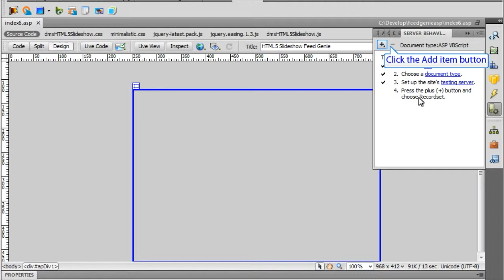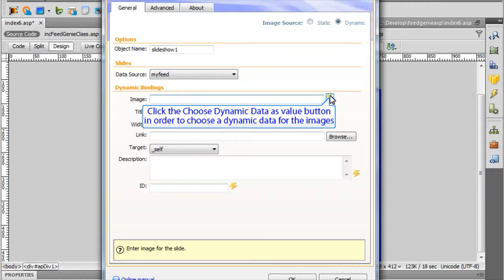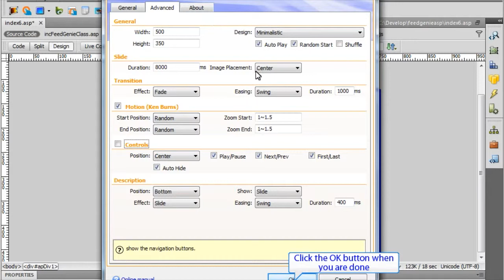Showing Picasa featured photos within HTML5 Slideshow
The video has been created with DMXzone's Feed Genie ASP and HTML5 Slideshow extensions, which are available for Dreamweaver 8, CS3, CS4 and CS5.